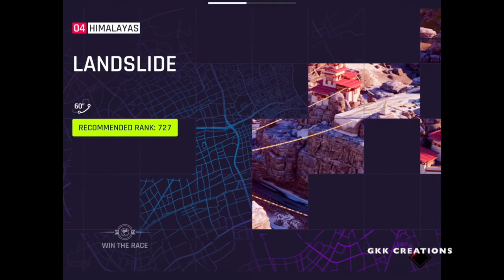ASPHALT 9 LEGENDS GAMEPLAY 2020 by RISHI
Asphalt 9 Legends Gameplay 2020. is available on Android, iOS, Nintendo Switch, Windows 10, Microsoft Windows PC and Macintosh OS.